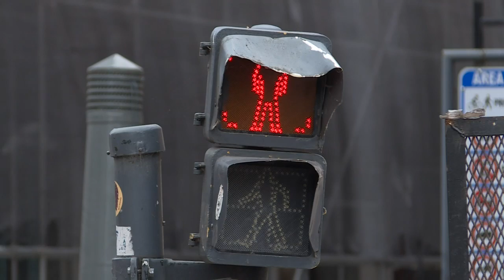Presupuesto de austeridad en Argentina va al Senado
El presupuesto de austeridad presentado por el gobierno del presidente Mauricio Macri obtuvo una primera aprobación en la Cámara de Diputados de Argentina y pasó al Senado para su sanción definitiva, en medio de tensiones con la oposición que rechaza un acuerdo con el FMI.